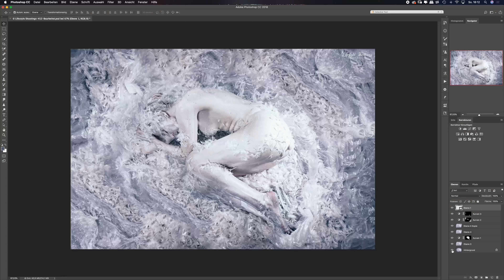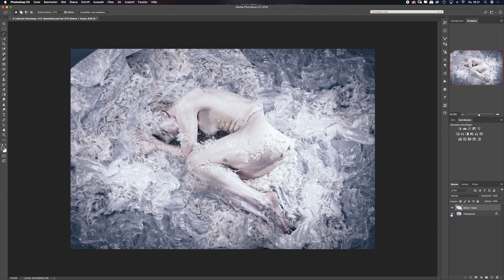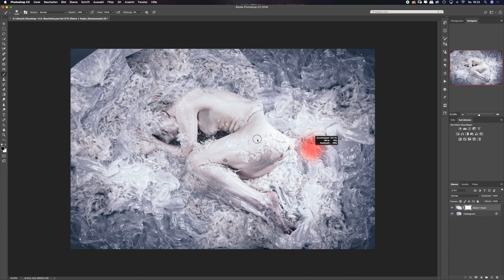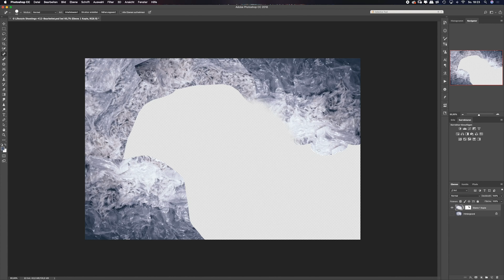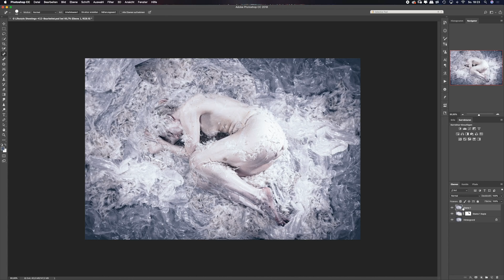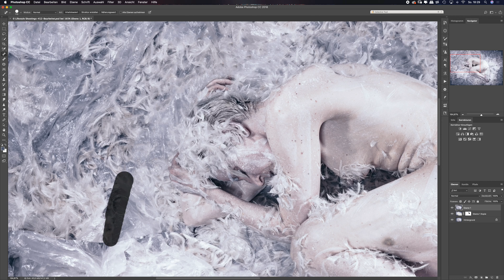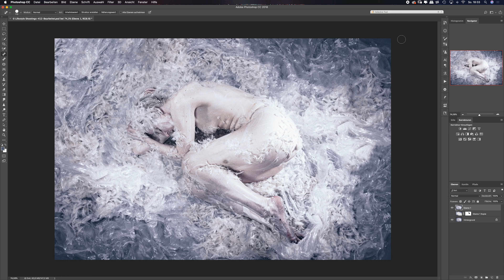💕 Photoshop Tutorial - Undergrounderweitern 💕